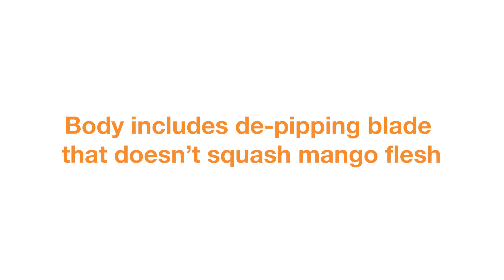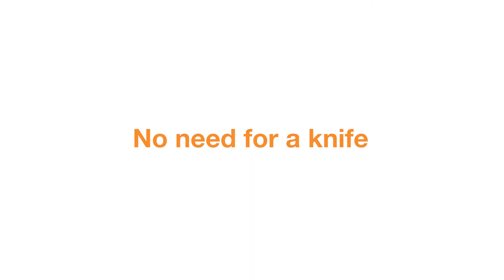Savannah - Mango Multi Tool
The 3-in-1 tool for de-stoning, peeling and slicing mangoes without the mess.